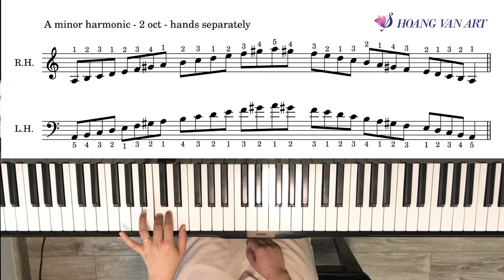Hướng dẫn Gam La Thứ Hòa Thanh - A Minor Harmonic Scale | Piano ABRSM Grade 1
Cô Hoàng Vân sẽ hướng dẫn chúng ta chơi Gam La Thứ Hòa Thanh - A Minor Harmonic Scale để chuẩn bị cho kỳ thi ABRSM Grade 1 nhé.